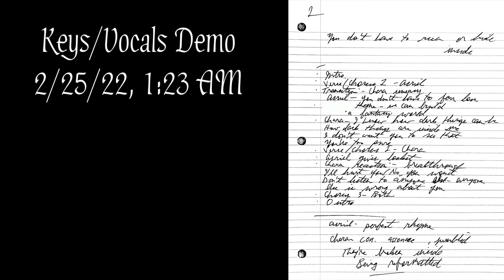"Grillby's" Demo VS Final Version